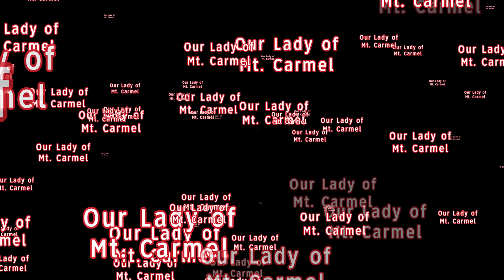Capo Parade OLMC Feast 2024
Capo Parade Our Lady of Mt. Carmel Williamsburg, Brooklyn, NY July 14, 2024.
Since 1887, the Italian American community has been celebrating their faith, culture, and family traditions on the streets of Williamsburg, Brooklyn. Each July, the streets are filled with revelers from near and far to take part in a centuries old tradition known as the Dancing of the Giglio.
For 12 days, the streets surrounding the Shrine Church of Our Lady of Mount Carmel are transformed into a vibrant festival, with food vendors, rides, games, and daily entertainment.
The title of Capo Paranza refers to the man responsible for leading individual lifts of the Giglio.  Every two years, a capo ascends to the post of Number One Capo Paranza, an honor that takes a lifetime to attain.  The Number One is responsible for planning & coordinating all lifts of the Giglio during his two year term, including influence on the colors of the artwork, musical selections played, and much more.